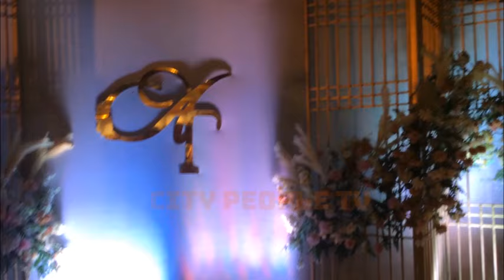Esther Ajayi, Ooni Of Ife, K1 & Others Dazzled @Quincy Son's Wedding Party In Lagos